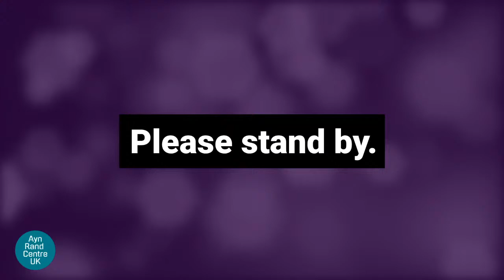How to Fix California. - TDO 423 | Nikos & Mark Pellegrino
Become a member of ARCUK to enjoy great perks while supporting our work